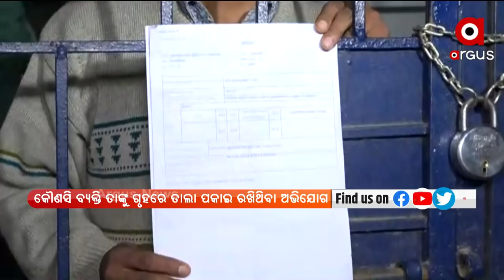ନିଜ ଘରେ ବନ୍ଦୀ ହୋଇ ରହିଛନ୍ତି ମହିଳା।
ନିଜ ଘରେ ବନ୍ଦୀ ହୋଇ ରହିଛନ୍ତି ମହିଳା। ଏଭଳି ଅଭାବନୀୟ ଘଟଣା ଦେଖିବାକୁ ମିଳିଛି ରାଜଧାନୀ ଭୁବନେଶ୍ୱରର ନୟାପଲ୍ଲୀ ଅଂଚଳରେ। 74 ବର୍ଷୀୟ ମହିଳା ଅନୁସୟା ମହାନ୍ତି ଏବଂ ତାଙ୍କ ସାନ ପୁଅ ଦୀର୍ଘ 4- 5 ଦିନ ହେବ ଘରେ ବନ୍ଦୀ ହୋଇ ରହିଛନ୍ତି ।